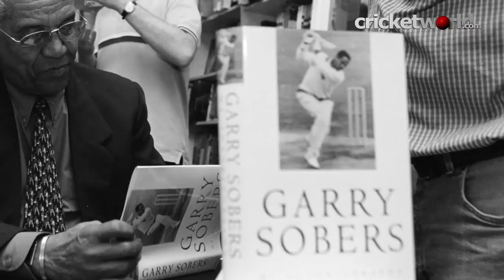My Cricket Inspiration(s) - Dwayne Smith on Sir Viv, Sir Garry and others - Cricket World TV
When we asked Dwayne Smith to talk about the cricketers that inspired him growing up, he produced a long list of outstanding players.

From Sir Viv Richards, to Sir Garry Sobers, find out who else makes his list by watching the video.

As we suggest, you could make a very good world team out of them!

This video was produced by video production and digital marketing company CWM Studios

Cricket World is the website to visit for the latest breaking sports news from all around the world of cricket including Tests, ODIs and Twenty20s and major tournaments such as the ICC World Twenty20 2012, Champions Trophy 2013, ICC World Twenty20 2014, World Cup 2011, World Cup 2015 and the Indian Premier League. Also offering free live scores, live streaming, betting, photos and cricket videos, cricket tv and scorecards.

Cricket World has covered all the main events in world cricket including World Cup finals, milestones achieved by the likes of Muttiah Muralitharan, Virat Kohli, AB de Villiers, Brian Lara and Sachin Tendulkar, the spot fixing trial, the Ashes as well as producing videos about cricket at all levels.